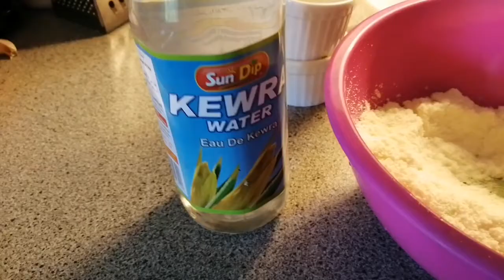Rus Malai recipe | Summi’s Kitchen